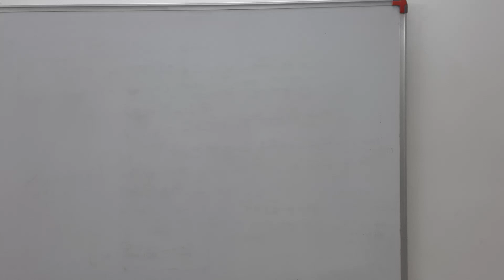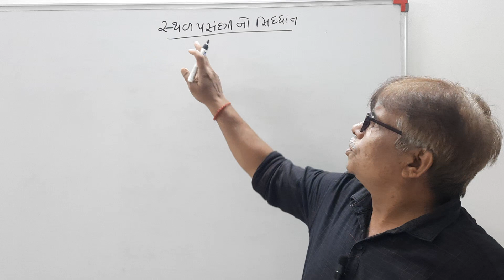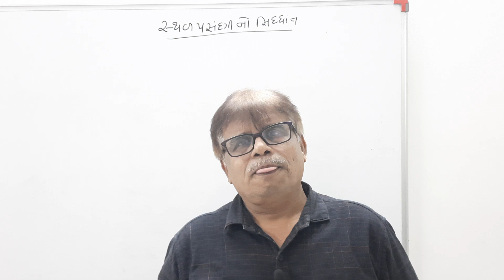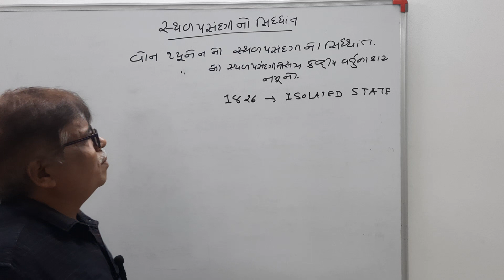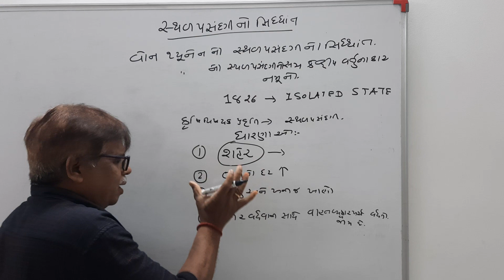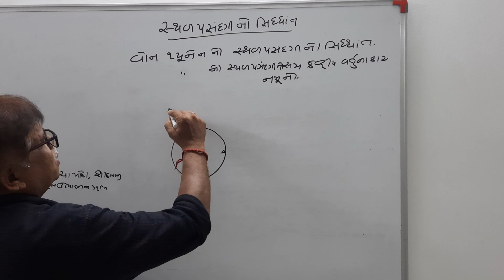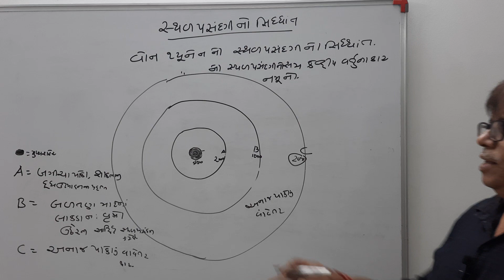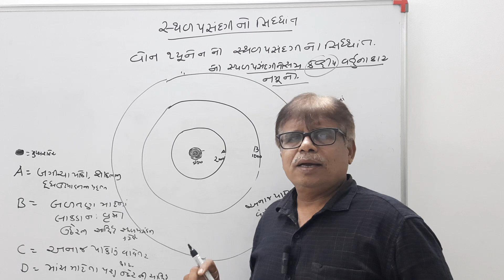વૉન થ્યુનેનનો સ્થળ પસંદગીનો સિદ્ધાંત Von Thunen's location theory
સ્થળ પસંદગીનો સિદ્ધાંત
ટી .વાય .બી .એ .સેમેસ્ટર 5
વીર  નર્મદ દક્ષિણ ગુજરાત યુનિવર્સિટી ,સુરત
અર્થશાસ્ત્ર પેપર :14 b પ્રાદેશિક અર્થશાસ્ત્ર
Von Thunen's Model of Land Use
T.Y.B.A.Semester 5
Veer Narmad South Gujarat University, Surat
Economics Paper :14 b Regional Economics